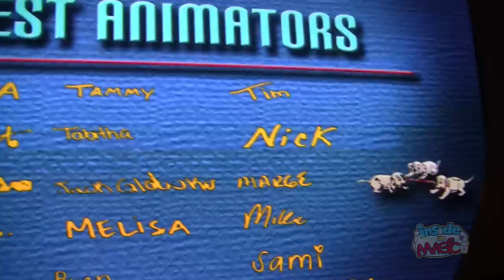Full Animation Magic show in the Animator's Palate restaurant on the Disney Fantasy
for more from the Disney Fantasy including a food review from Animator's Palate!

Animator's Palate is a staple among all four of Disney Cruise Line's ships, but on the Disney Fantasy the restaurant offers an all-new show called Animation Magic, making diners' drawings come to life, interacting with Disney characters.